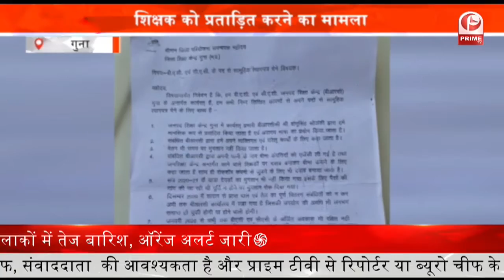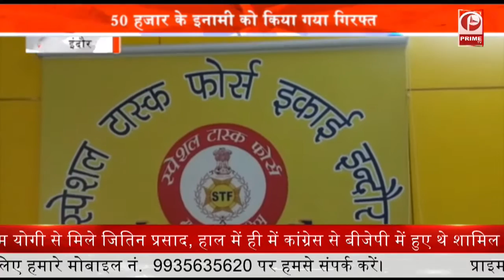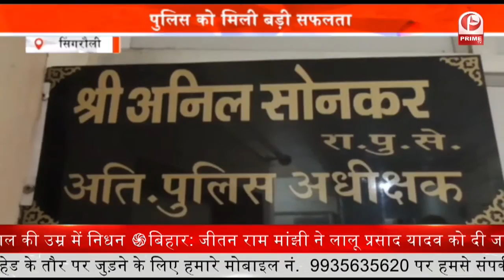Money Crime : ज्यादा ब्याज दिलाने का लालच देकर ठगी करने वाले गिरोह का किया पर्दाफाश || Prime Tv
पुलिस ने ठगी करने वाले गिरोह का पर्दाफाश किया है... बता दें कि सरई थाना क्षेत्र में ठगी करने वाला गिरोह काफी दिनों से सक्रिय है. जो भोले-भाले ग्रामीणों को ज्यादा ब्याज दिलाने का लालच देकर ठगी करता था... जिसका पुलिस ने पर्दाफाश करते हुए 3 आरोपियों को गिरफ्तार किया है... इस पूरे मामले का खुलासा तब हुआ जब पीड़ित ने समूह संचालक से किसी कार्य के लिए अपने पैसे की मांग की... लेकिन आरोपियों ने उसे पैसे नहीं दिए... जिसके बाद पीड़ित ने थाने में रिपोर्ट दर्ज कराई...